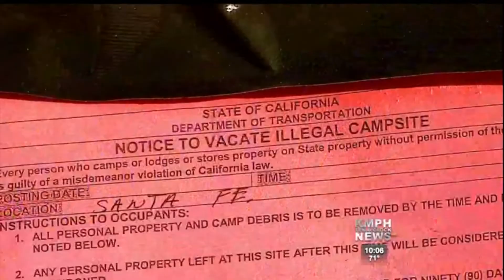Fresno is taking in the Trash. But who has to live with it?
PEOPLE LIVING AND WORKING NEAR PILES OF TRASH LIKE THIS. DEBRIS SPILLING OUT INTO THE STREET. FILLED WITH RATS AND TONS OF FLIES, AND THE STENCH IS HORRIBLE. THEY TRIED CALLING THE CITY FOR HELP WITH NO RESULTS. HERE IS THE PROBLEM THESE PEOPLE HAD BEEN DEALING WITH. AND YOU HAVE TO ASK YOURSELF, COULD YOU LIVE NEXT TO THIS?